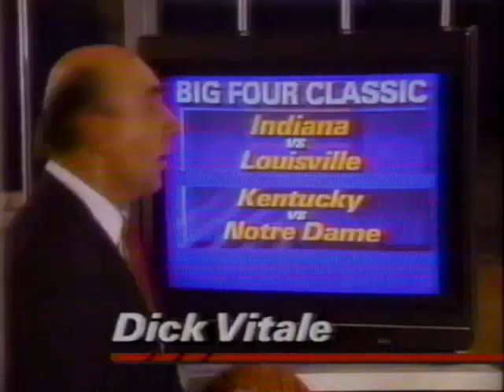ABC Sports College Basketball - Big Four Classic (1990) Promo - ABC - Dick Vitale & Marc Mero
ABC Sports College Basketball - Big Four Classic  (1990) Promo - ABC - Dick Vitale & Mark Mero